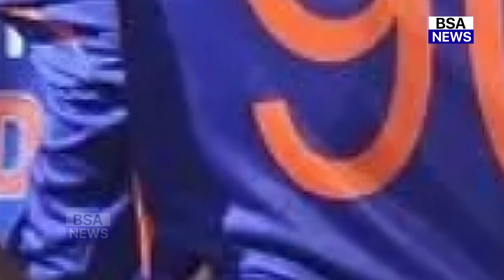देखिये, पाक के खिलाफ मैच से पहले आया Hardik Pandya का तूफ़ान, प्रैक्टिस में उड़ाए गेंदबाज़ो के परखच्चे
asia cup 2022 pakistan squad
asia cup 2022 promo
asia cup 2022 india squad live
asia cup 2022 india team squad
asia cup 2022 india squad tamil
asia cup 2022 squad
asia cup 2022 india squad announcement
asia cup 2022 all team squad
asia cup 2022 commercial